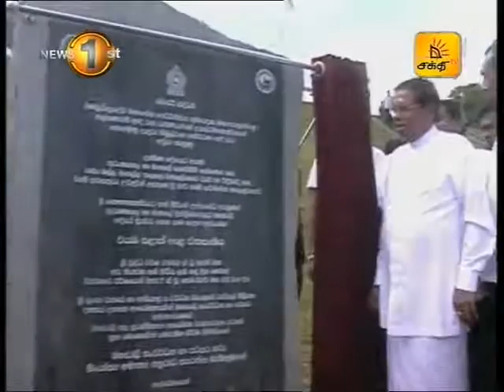வட மேல் மாகாணத்திற்கான பாரிய நீர் விநியோகத் திட்டம் ஜனாதிபதி தலைமையில் ஆரம்பித்து வைப்பு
வட மேல் மாகாணத்திற்கான பாரிய நீர் விநியோகத் திட்டம், இன்று ஜனாதிபதி தலைமையில், கலேவெல வெவமடில்ல பிரதேசத்தில் ஆரம்பித்து வைக்கப்பட்டது.